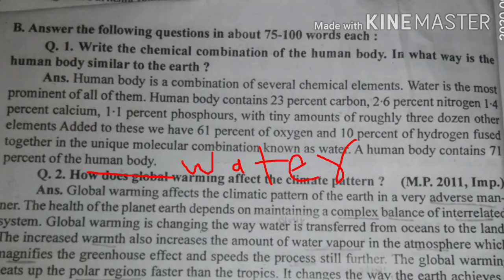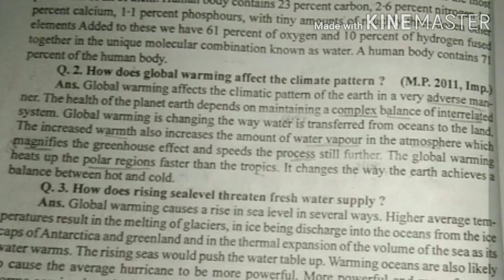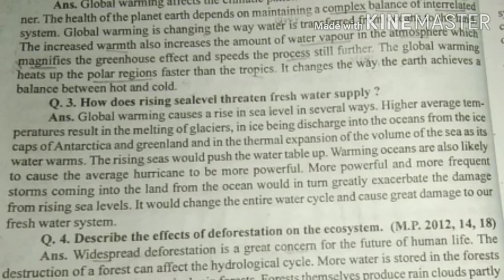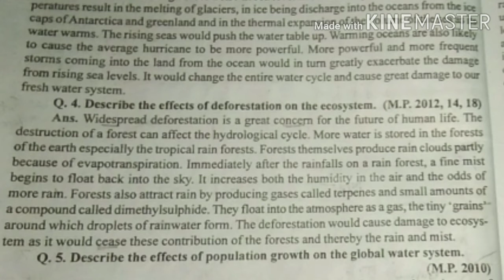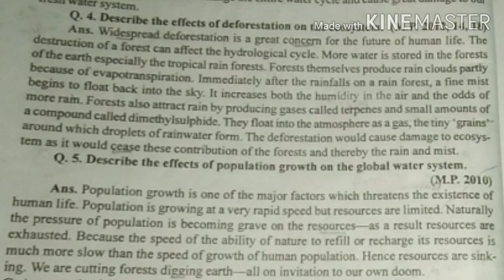MP Board 12th special English lesson 6 (long question answer Hindi translation)by SN Education class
Hello Students
Welcome to S N Education class once again
Today we will finish  this chapter with long question answer

MPBoard12th SpecialEnglish lesson 6#Ifthewellgoesdry#longquestion-answerwithfulltranslationinHindi
please be visited channel.

My another daily vlog channel you must like it,
Maheshwar Vlogger Sheetal Negi Channel

My another basic grammar topic videos -

& Much more

 If you are 12th Hindi medium and English medium student
Text book and workbook lessons